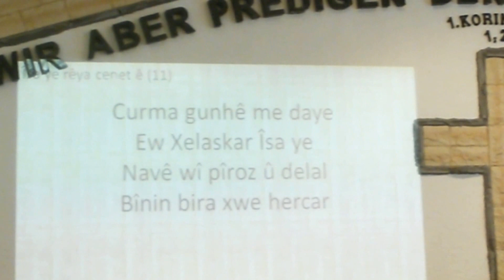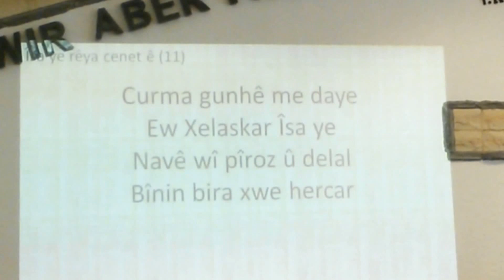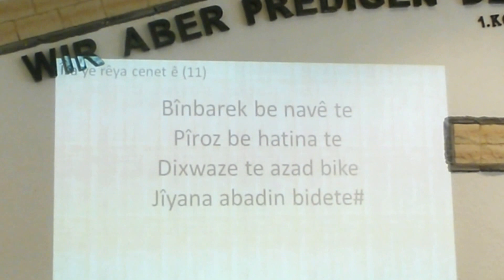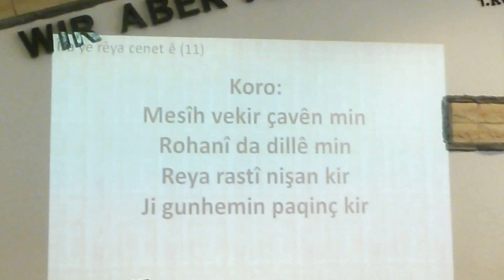Îsa Mesîh vekir çavên min | Mizgîniya Îsa Mesîh | Mûzîka Kurdên Mesîhî